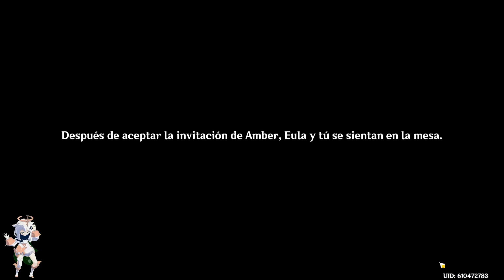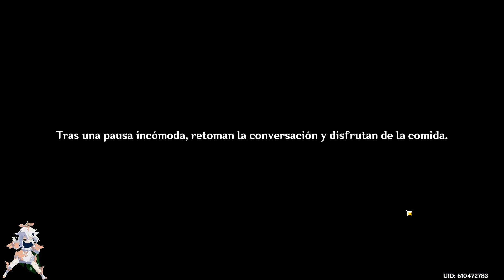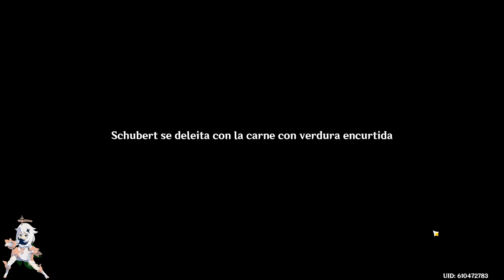MISIÓN LEGENDARIA DE EULA [COMPLETA] | GENSHIN IMPACT ESPAÑOL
OUUUHOUUU VÍDEOS CUANDO TENGA GANAS DE SUBIR xd!!💛

Especificaciones de mi PC:
procesador: i5-9400F 2.90GHZ
Tarjeta de vídeo: NVIDIA GTX 1660 Ti OC edition
Ram: 16GB
Motherboard: B360 AORUS GAMING 3 WIFI
Audifonos: Logitech G635
Cámara: Logitech C920